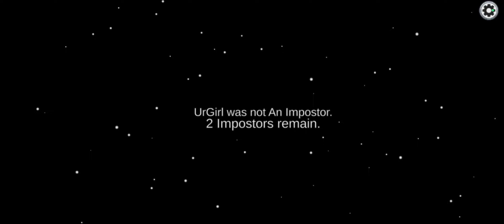when babu bhaiya is imposter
Among Us is an online multiplayer social deduction game in which players have to finish tasks with their crewmates. Meanwhile, there are 1-3 impostors in the match whose sole mission is to kill the crewmates.

As the game continues the impostor undermines and starts to kill members of the crew. The game is paused when a body is discovered or to call an emergency meeting to discuss who the impostor might be and why. Players will have been paying attention to the behaviour of others in the game to try and figure out who the impostor on the ship is. During the discussion players will vote for who they think was acting suspiciously enough to be the impostor. If a player gets enough votes they will be ejected from the game, and whether they were a crewmate, or an impostor will be revealed.

To win the game the crewmates must complete all the tasks or discover the impostor. The impostor will win if they can avoid detection and kill off the whole crew